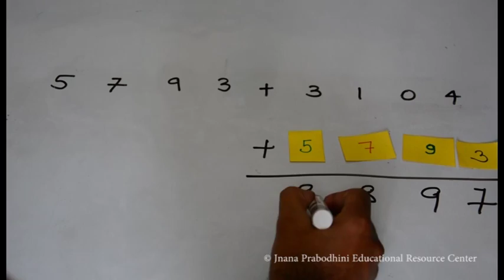Addition (संख्यांची आडवी बेरीज)